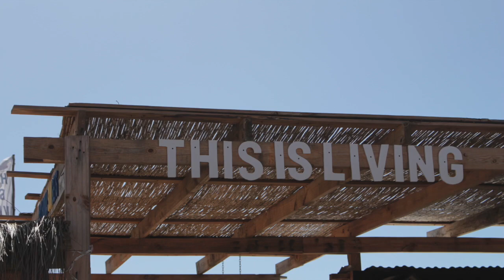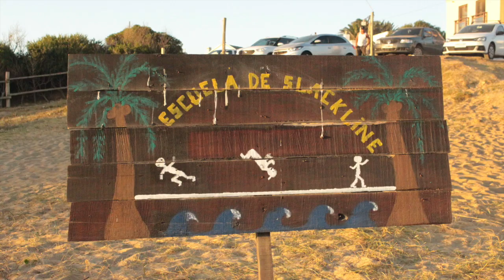La Pedrera - um vilarejo super manero no Uruguai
Um resumo desta pequena cidade litorânea que fica a um pouco mais de 110 Km de Punta del este e 38 Km de Cabo Polonio.

Vale a pena dar uma passadinha para ver o por sol do sol na Playa del barco.